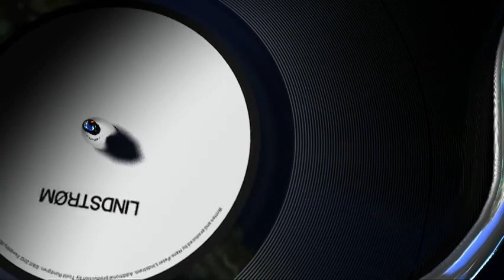LINDSTROM - Magik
LINDSTROM - SIX CUPS OF REBEL LP 2012